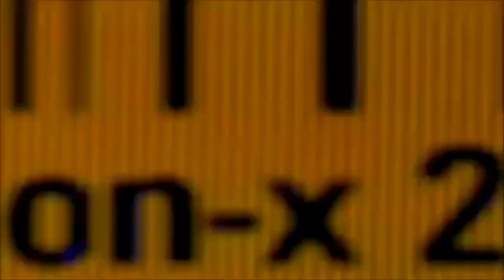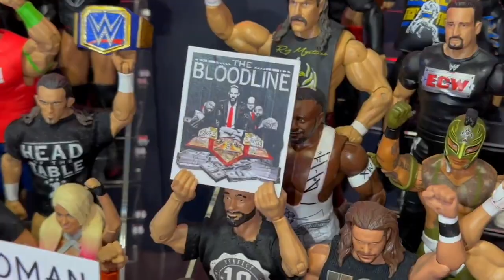toys Usos vs Rk-Bro vs DX vs Darby Allin & Willow Action Figure Match! WrestleMania Hollywood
The Usos defend the WSC Hardcore Tag Team Championships in a Fatal Four Way Hardcore Rules Match against Rk-Bro, DX, Darby Allin & Willow The Wisp at WrestleMania Hollywood! If you liked this video please SUPERKICK the Like Button and Comment what you think!